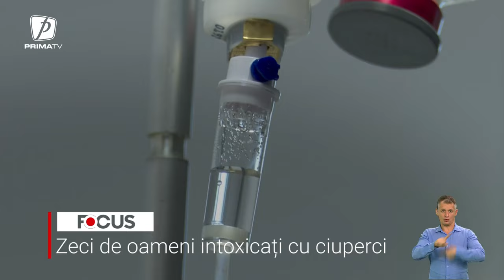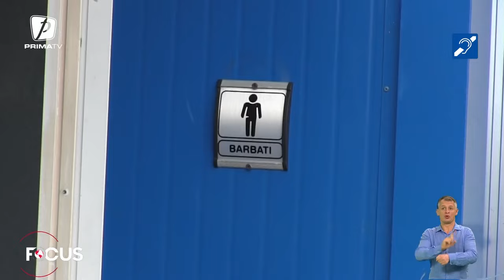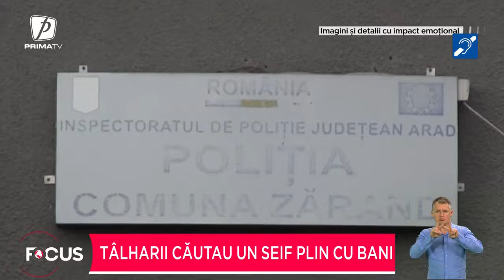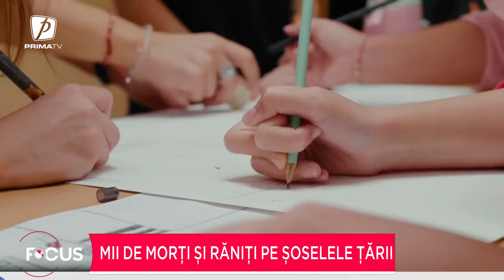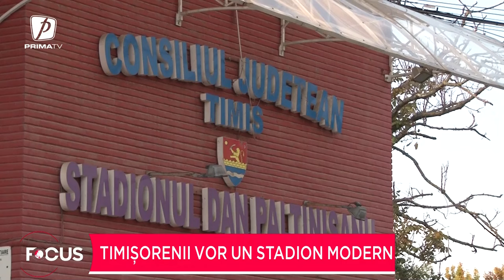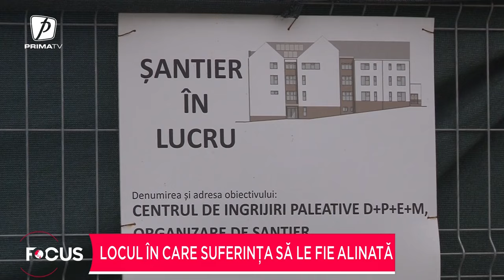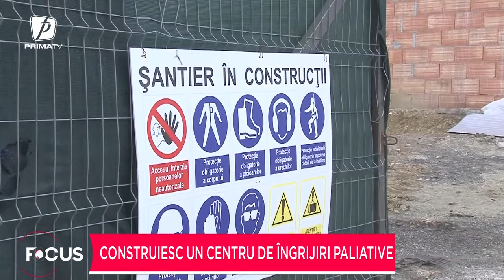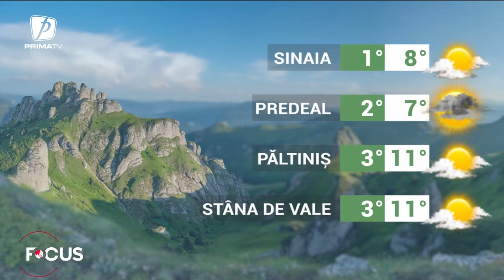Focus 22 - 15 octombrie